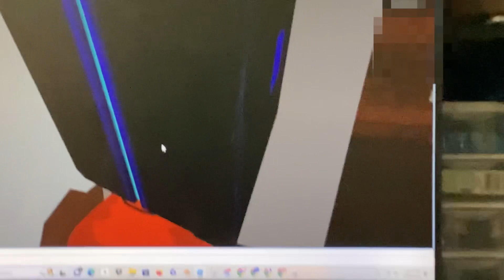Eljer & American Standard Fixtures At Red Lobster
Sorry guys, Roblox doesn’t want me to enter my game and I get annoyed & frustrated, So we recorded at the computer we tried our best recording it don’t get upset just like the video no rude comments else we will remove it so no rude or mean comments okay I created that

Eljer Urinal
American Standard Allbrook
2x American Standard Madera